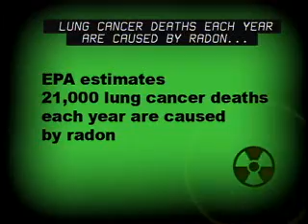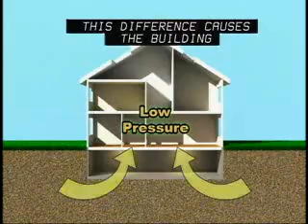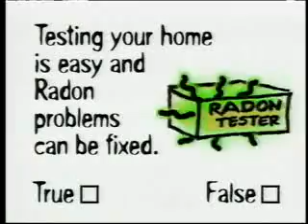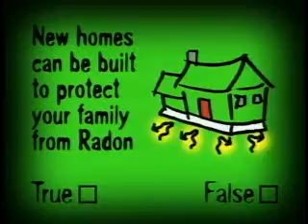The Facts About Radon Gas - It's Deadly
Radon is a cancer-causing natural radioactive gas that you cant see, smell or taste. Its presence in your home can pose a danger to your family's health. Radon is the leading cause of lung cancer among non-smokers. Radon is the second leading cause of lung cancer in America and claims about 20,000 lives annually. Learn how you can protect your family. Test Your Home for Radon — it's easy and inexpensive. Fix your home if you have a radon level of 4 pCi/L or more.

ComfortGurus.com carries Fantech Radon mitigation fans.  Test your home for Radon levels, then make sure your contractor uses Fantech Radon mitigation fans to eliminate this deadly gas from your home.  Learn more about these fans at Fantech.net or ComfortGurus.com